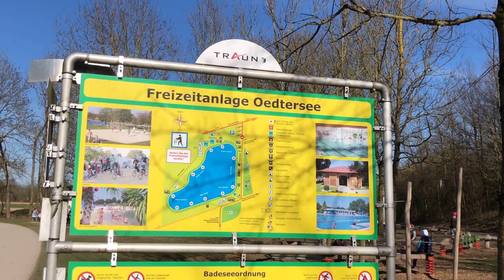Frühling 2019 in der Stadt Traun - mein liebenswertes Traun